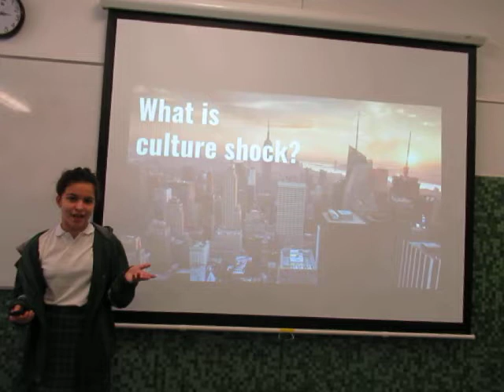Culture Shock | Julieta Urioste | Bayard School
Life is all about changes and how we cope with them. Moving from one country to another from an early age puts our ability to adapt to different cultures to the test. What can a 12 year old girl teach us about her experience so far? What can other kids who are going through the same experience learn to better overcome these challenges?

Julieta has been moving from one place to another from a very early age. She has developed amazing adaptation skills and she is always open to new experiences in her life. She shares in this talk her wisdom and how a positive attitude and an open mindset can help you overcome the challenges of culture shock.